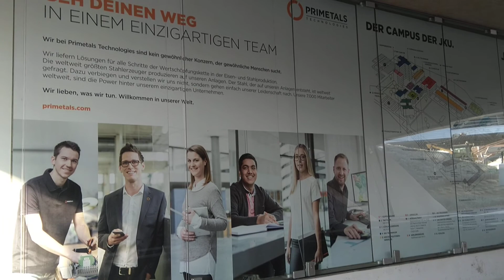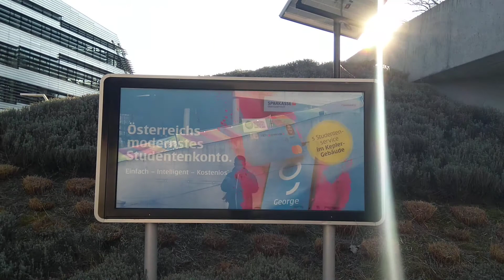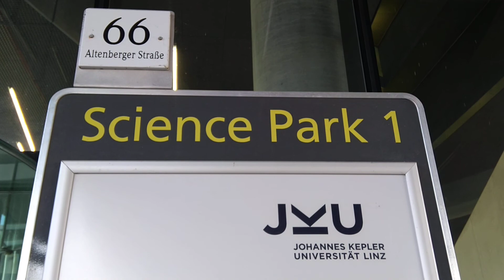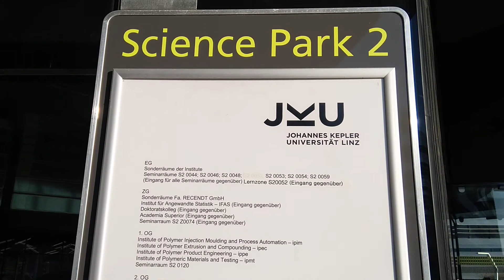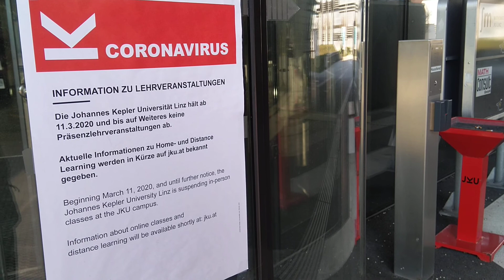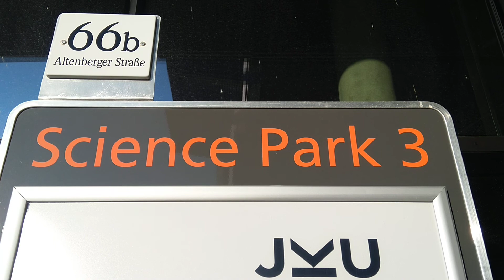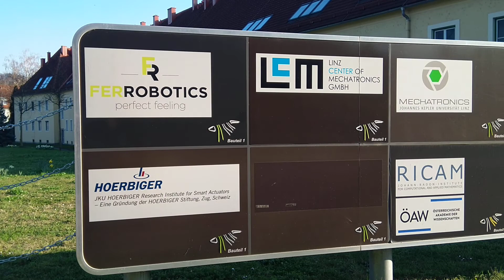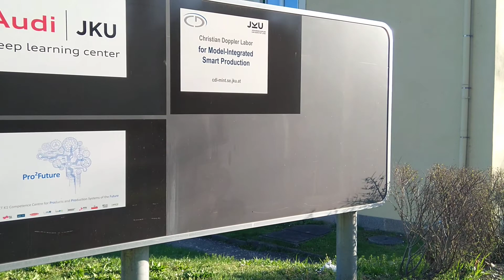Do You Miss the JKU Science Park During Social Distancing for COVID-19 Coronavirus? Check This Out!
Do You Miss the JKU Science Park During Social Distancing for COVID-19 Coronavirus?